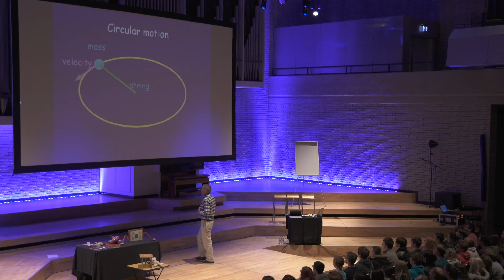Postcards from backstage: Hugh and the Wall of Death Units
We have 2017 shows in Manchester, Winchester, London, Birmingham, Cambridge and Cardiff. I’m speaking at half of them. No, that does not mean I am speaking at 1,008.5 shows. Ha ha everyone who suggested that last time.

Joshua
Alan McNea
Clément Brisset
Susan Moury
Sebastian Robbins

HONORARY CORRECTION: Yes, the audio is a bit rubbish. We were rushing around backstage filming during gaps in the show and messed-up the levels. Sorry about that!

Filming and editing by Trunkman Productions